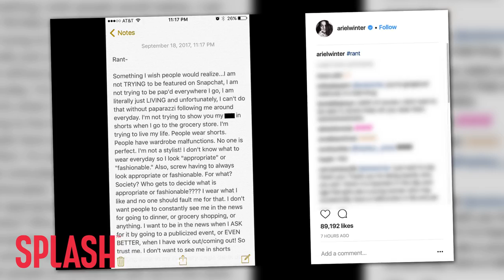Ariel Winter Says ‘Screw’ Always Dressing Appropriately | Splash TV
Ariel Winter is no stranger to criticisms about what she chooses to wear, and now she’s defending not having to always look appropriate in public.

Ariel Winter is using her platform to speak her mind once again.
The actress felt the urge to address her 3.7 million followers on Instagram, and reminding her critics that she’s sick and tired of being targeted for some of the outfits she chooses to wear.
She released a long self-described “rant” on Instagram, saying that she isn’t “trying” to be photographed at every minute, and wardrobe malfunctions happen… She says, “I’m not a stylist! I don’t know what to wear everyday so I look ‘appropriate’ or ‘fashionable.’ Also, screw having to always look appropriate or fashionable. For what? Society? Who gets to decide what is appropriate or fashionable?!”
The message is pretty clear. Ariel is going to wear whatever she wants and feels comfortable in, and she’s appreciate it if she didn’t get as much attention or criticism for her wardrobe decisions.